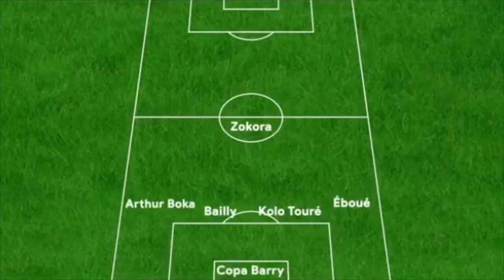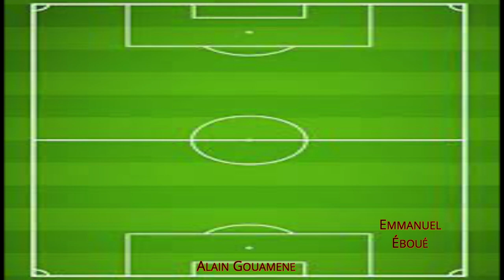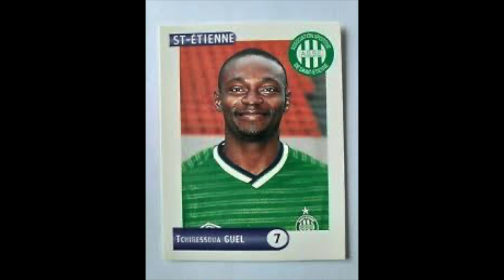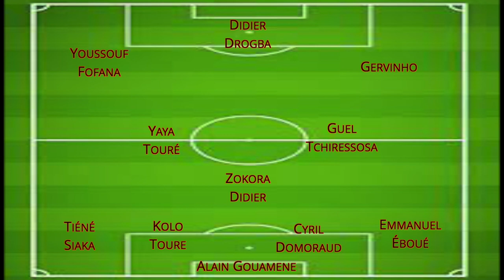présentation du Meilleur Onze du football en Côte d'Ivoire